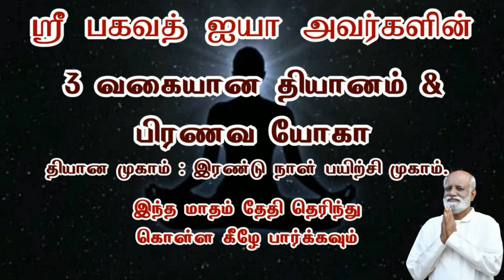மனதின் எதிர்பார்ப்பு தான் ஞானத்தின் தடை..! - Sri Bagavath ஐயா